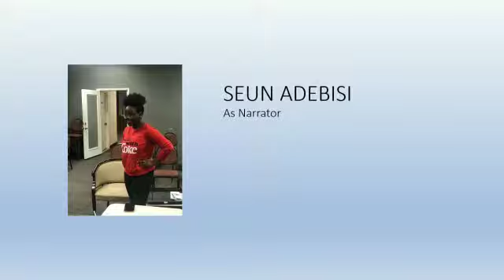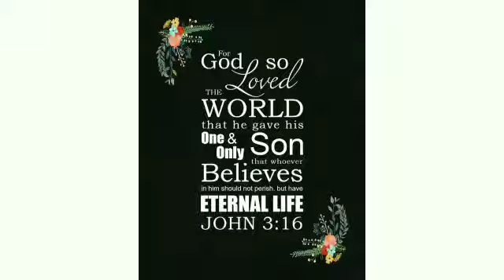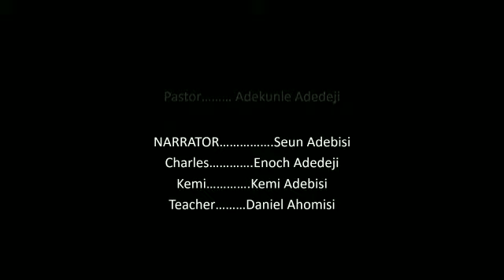The Great Mandate | Rccg Fountain of Power Youth | Drama Ministry (USA)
Video from Kunle Omo Alaafin orun. The Great Mandate film, showing how youths can be a great influence in the preaching of Jesus Christ